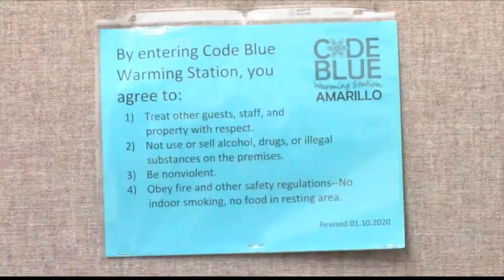Keeping Amarillo's homeless and unsheltered population safe in extreme winter weather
People who are homeless and unsheltered here in Amarillo will be extremely vulnerable to the artic chill this weekend, but there are ways you can help.